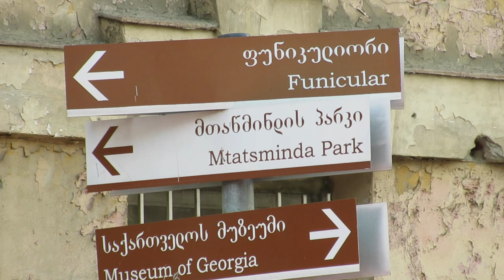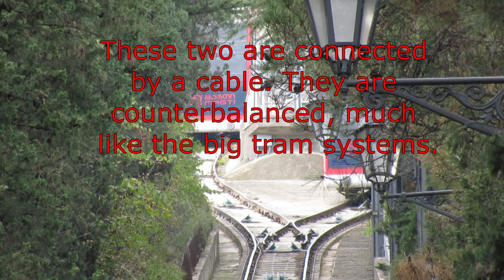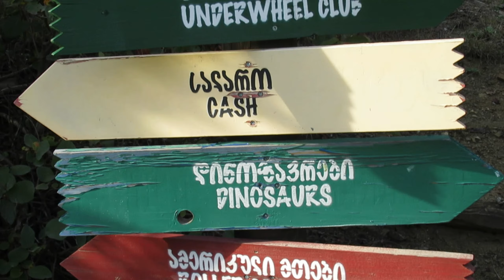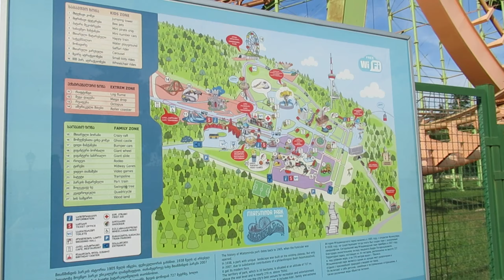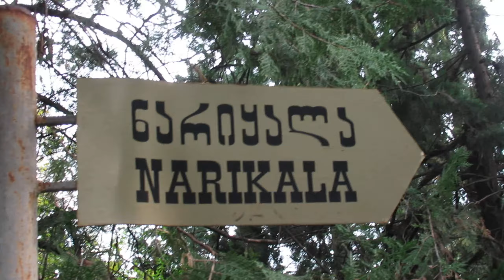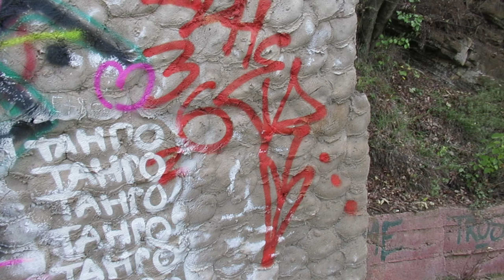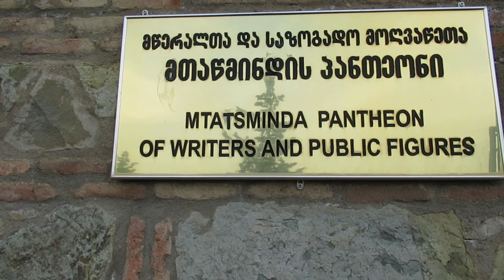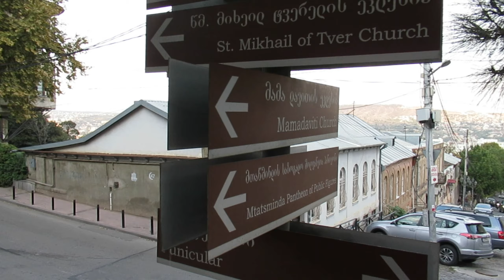What's the Real Benefit of Mtatsminda Park in Tbilisi?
Tbilisi's mountain top Amusement Park and fabulous quick getaway is right here for the taking. Take advantage of the real benefit of the trip up there...

I am very encouraged to make some money from my channel. I have been studying ways to do this. I was wondering what I could sell and it finally dawned on me.

I can sell what I want the most! I would absolutely love to have these three pieces of equipment: the Canon G7X Mark III, the GoPro Hero9 Black, and the Shure MVL Lavalier Microphone.

I fully endorse these three products. Of course I do. I want them badly.

I am willing to sell them on a commission basis to make the money to buy my own.

Christmas is coming! You or someone in your orbits need these things badly!!!

Thank you sooo much, everyone!!!

Please use my links:

C.